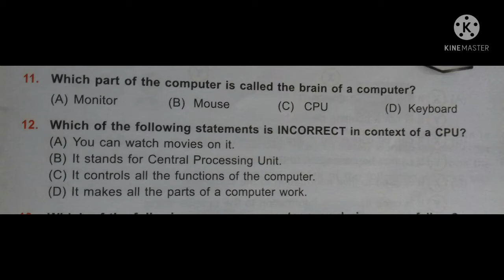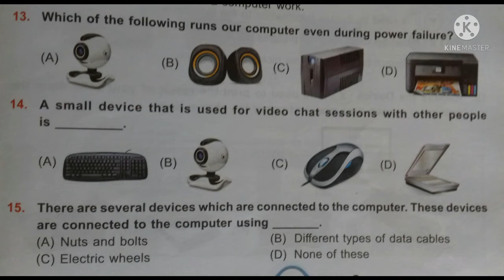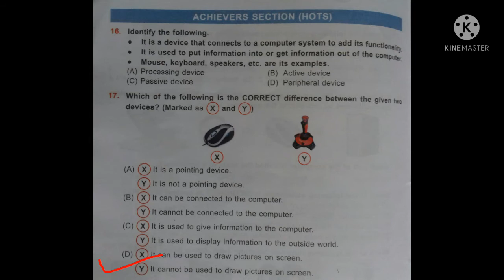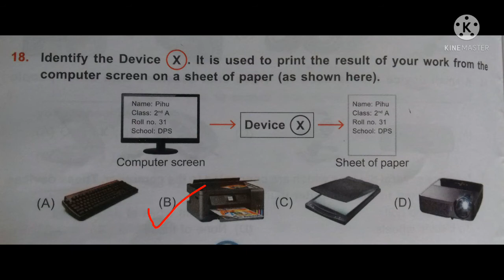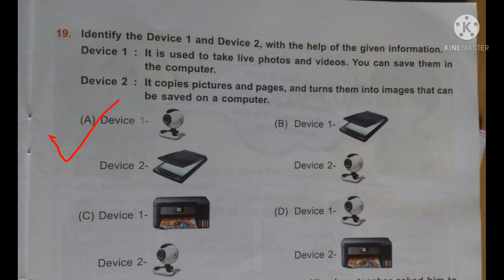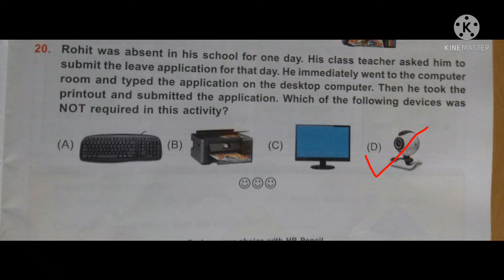Parts of computer MCQ/Chapter 3 /NCO Cyber Olympiad class2/ /olympiad class 2/Practice Question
Parts of computer MCQChapter 3/NCO Cyber Olympiad class2/ /olympiad class 2/Practice Question

This Vedio help your kids (CBSC ,ICSC  State Board)  and olympiad exam class 2